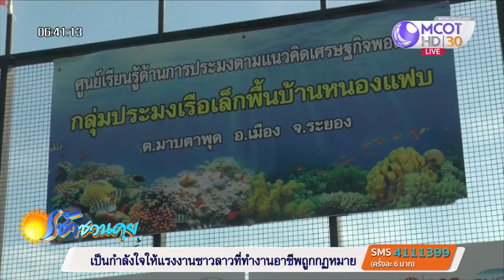หอยหวานเป็นเหตุ ชาวประมงไล่ยิงกันตายกลางทะเลระยอง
เจ้าหน้าที่ระยองระดมค้นหาศพชาวประมงวัย 42 ปี ถูกยิงเสียชีวิต เมื่อกลางดึกวันที่ 13 พ.ย.ที่ผ่านมา ขณะเข้ามางมหาหอยหวาน บริเวณเขตอนุรักษ์เลี้ยงหอยหวายหน้าชายหาดหนองแฟบ คาดฝีมือเพื่อนชาวประมง ขัดแย้งเรื่องงมจับหอยหวาน